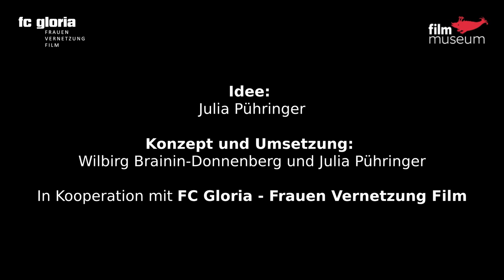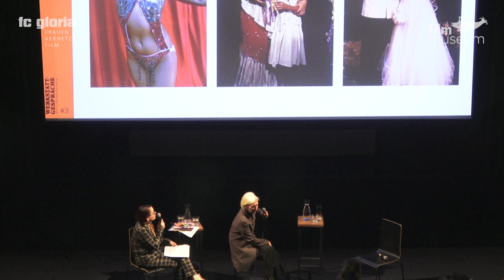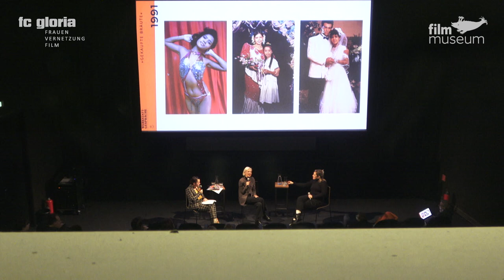Werkstattgespräche mit Filmpionierinnen: Die Regisseurin Käthe Kratz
Käthe Kratz war die erste Frau, die an der Wiener Filmhochschule Regie und Drehbuch studierte. Neben ihrer Arbeit als Filmemacherin schrieb sie auch Theaterstücke (Blut, 1985), engagierte sich bei der "Aktion Unabhängiger Frauen" (AUF) und begründete mit Margareta Heinrich, Kitty Kino, Heide Pils und Susanne Zanke die "Aktion Filmfrauen".
Hier die Aufzeichnung des Gesprächs mit Käthe Kratz vom 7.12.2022 nach dem Screening  ihres Films Lebenslinien. Augustine – Das Herz in der Hand (1985). Moderiert von Regisseurin Katharina Mückstein und Journalistin Julia Pühringer.

Idee: Julia Pühringer
Konzept und Umsetzung: Wilbirg Brainin-Donnenberg und Julia Pühringer
In Kooperation mit FC Gloria - Frauen Vernetzung Film